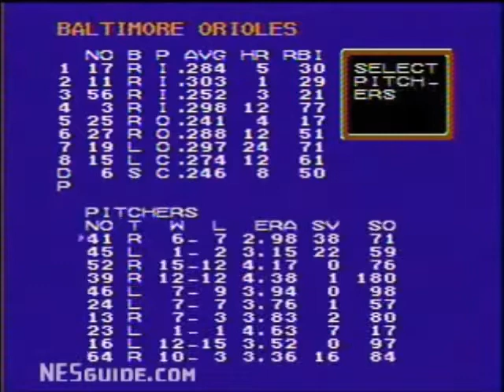Major League Baseball Game NES SNES Gameplay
Classic Sport Nintendo and Computer Video Games